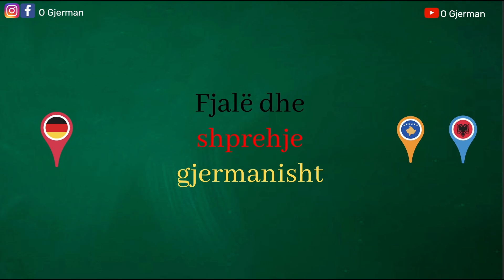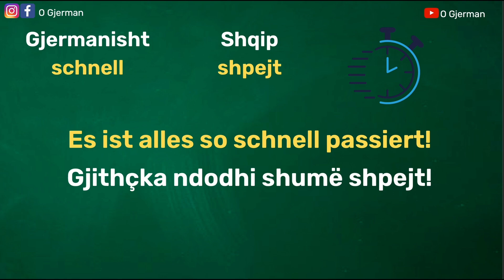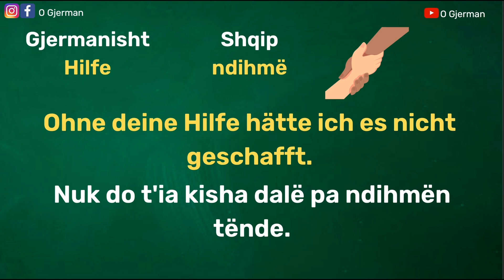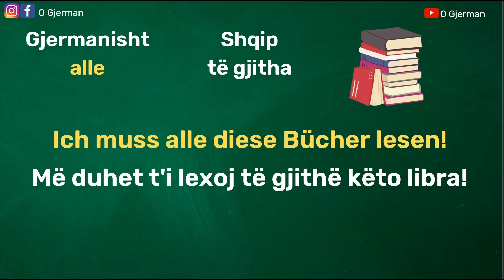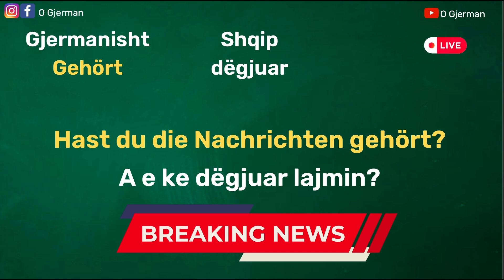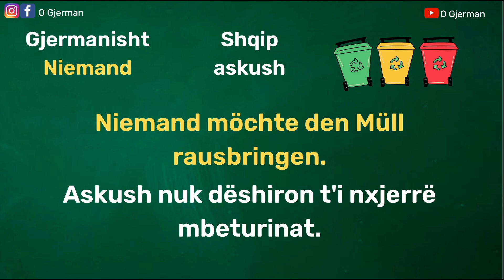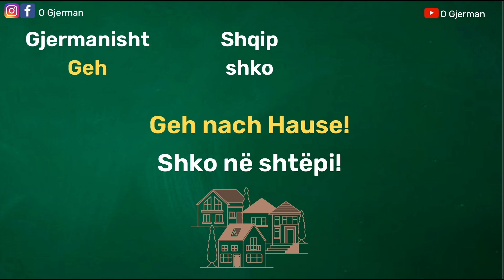Disa fjali te rendesishme ne gjermanisht / Meso Gjermanisht / OGjerman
Përshëndetje Miq,